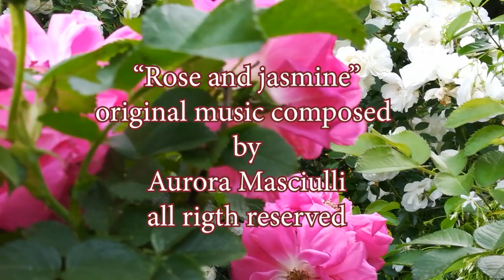Rose and Jasmine Asmr Music Relax Nature Sounds | Musica per studiare, rilassarsi e dormire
Asmr per rilassarsi immerggendosi nella visione della natura più bella e solare con i suoni della natura, del mio pianoforte e della mia fantasia che parla attraverso le mie mani.  Musicoterapia passiva adatta alla meditazione e al rilassamento, utile durante lo studio, per conciliare il sonno o per iniziare la giornata con serenità.